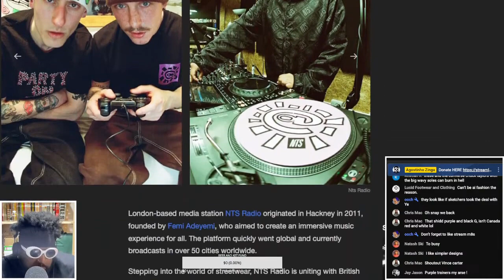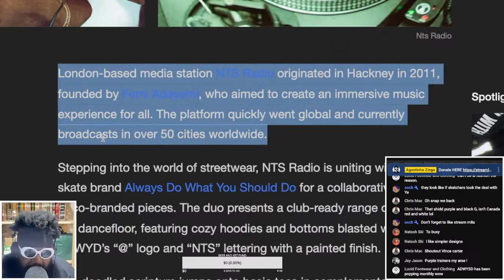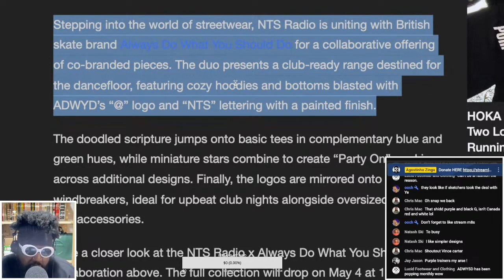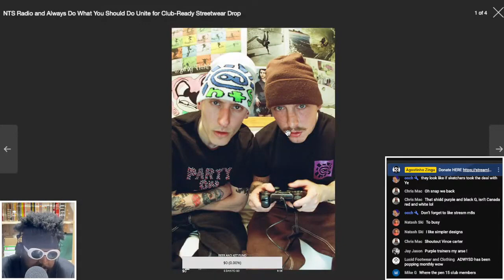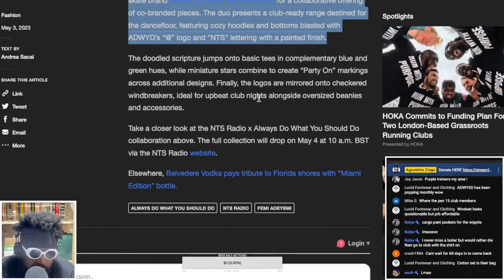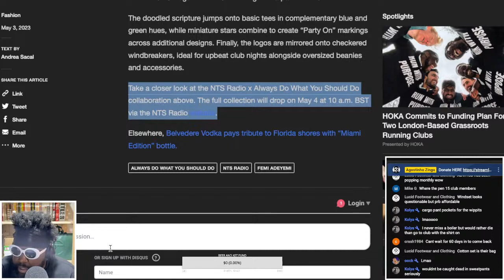NTS Radio x Always Do What You Should Do club-ready collection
NTS Radio, Always Do What You Should Do, NTS Always Do What You Should Do, NTS Radio and Always Do What You Should Do Unite for Club-Ready Streetwear Drop, HYPEBEAST,